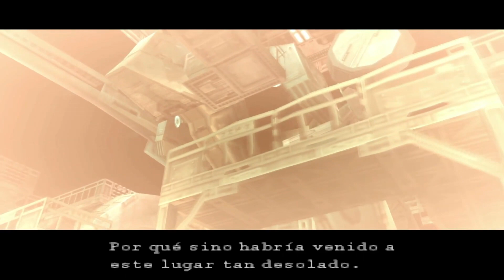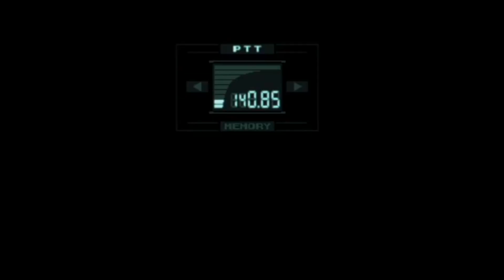TOP 7 🔝 BOSSES de METAL GEAR SOLID 1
Con el anuncio de Metal Gear solid 3 remake y Metal Gear Solid: Master Collection vol.1, nos hemos decidido a realizar este top que, para nosotros, se trata de uno muy especial y al que le hemos dedicado todo nuestro cariño.

Metal Gear Solid, en pleno 1998, supuso un antes y un después en la historia de los videojuegos. Como homenaje, hemos querido recordar aquellos jefes que, uno tras otro, nos volaron la cabeza por su originalidad y su planteamiento jugable.

¿Cuál es vuestro preferido?

00:00 Breve retrospectiva
02:18 Revolver Ocelot
03:25 Gray Fox
04:34 Sniper Wolf
06:14 Vulcan Raven
07:50 Liquid Snake
09:40 Metal Gear Rex
11:34 Psycho Mantis
14:51 ¡Suscríbete!